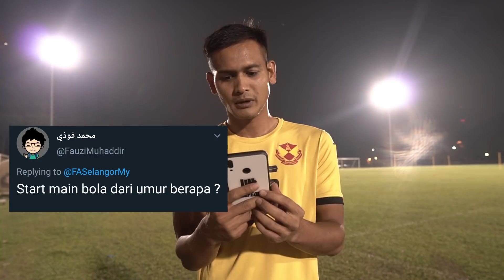REAKSI TWITTER: Nurridzuan Abu Hassan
Reaksi Twitter minggu ini kami bawakan soalan daripada followers Twitter FA Selangor kepada Nurridzuan Abu Hassan.